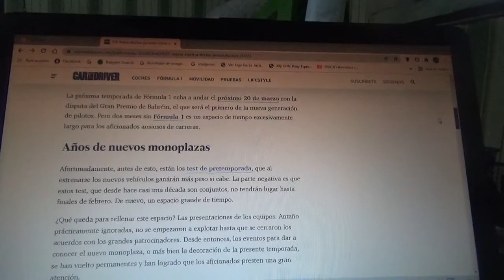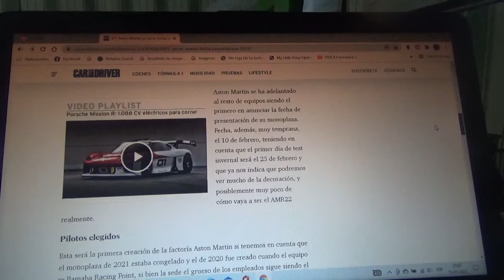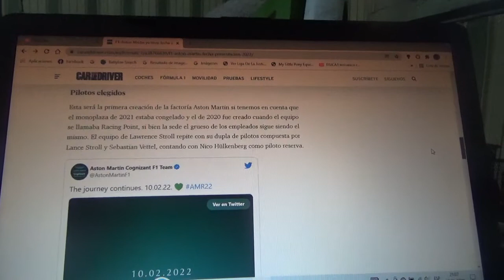Aston Martin F1 Team presentará su nuevo AMR22 el 10 de Febrero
El equipo domiciliado en Silverstone es el primero en anunciar su fecha de presentación en el nuevo reglamento técnico que entrará en vigor en esta nueva Temporada 2022 de la Fórmula 1